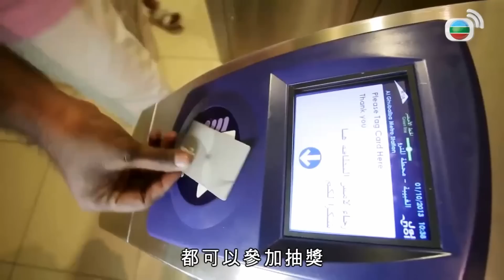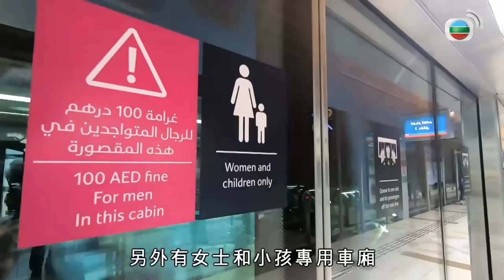方東昇探討阿聯酋Dubai冇人搭車? 公共交通使用率低要抽獎送禮｜地鐵金級車廂有特別味道? 基層外勞起城市唔准住城市｜香港人成阿布扎比開國功臣 城市收窄電動化減廢｜這麼遠那麼近 方東昇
阿聯酋．Part II
常言道：「有錢就是任性」。在阿聯酋的迪拜，車輛的「車」等於奢華的「奢」；上千萬的車牌就是身份象徵；當局鼓勵民眾使用公共交通工具，離不開派「黃金」獎勵。《這麼遠，那麼近》帶大家參觀迪拜的國際汽車展，感受買家的「豪氣」，又會走訪當地富豪，看看他們的生活是否不接「地氣」。